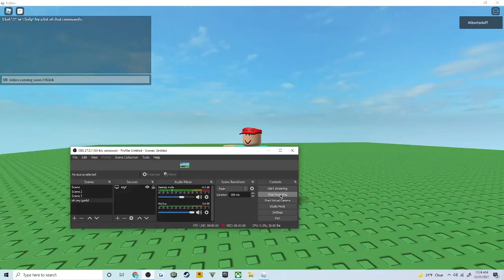dont get ur hopes up